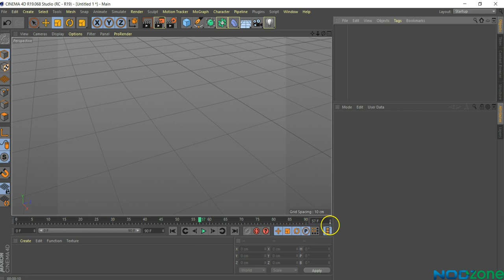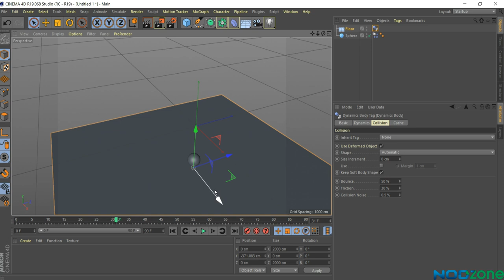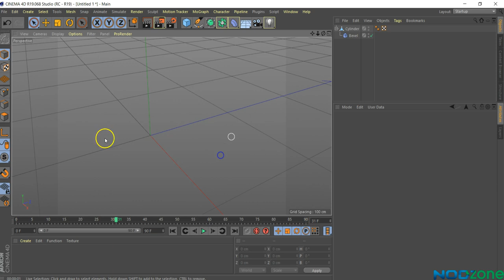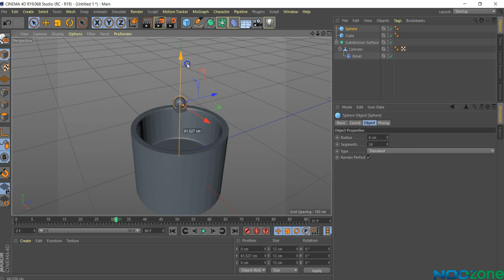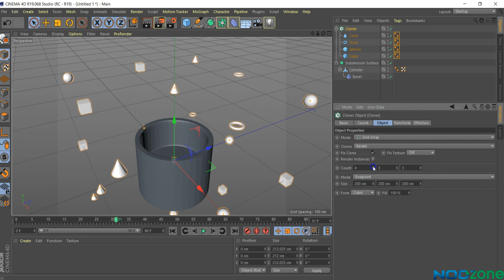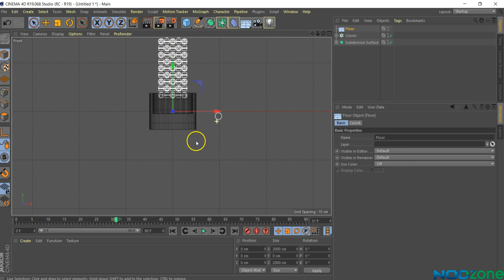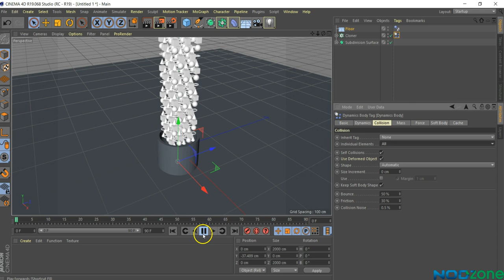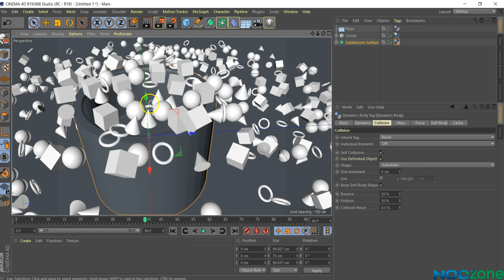Dynamics 01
شرح اساسيات الـ Dynamics الجزء الاول
على برنامج Cinema 4D